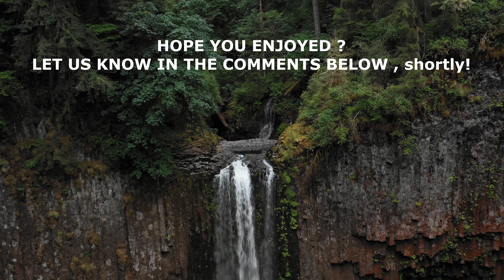ARE JELLYFISHES/SEAJELLIES GOOD PETS FOR BEGINNERS // HOW TO LIVE WITH MEDUSAE/GELATINOUS MEMBER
Appreciate the different aspects of animals and nature
Our goal : creating original content to celebrating the incredible nature we live-in on topics as animals, travels, thrills
 Nous créons des contenus originaux pour savourer l'incroyable nature dans laquelle nous vivons sur des sujets tels les animaux, les voyages, les sensations fortes

We hope you appreciate
We shall be glad to get your opinions